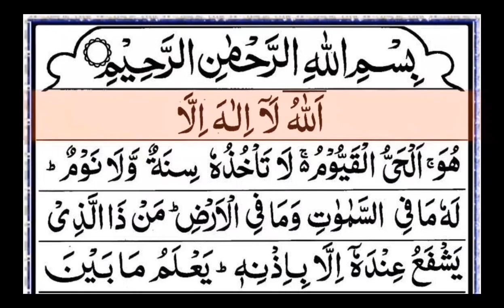Ayat Ul Kursi(3Times) Daily Recitation | آیت الکرسی تین مرتبہ روزانہ تلاوت